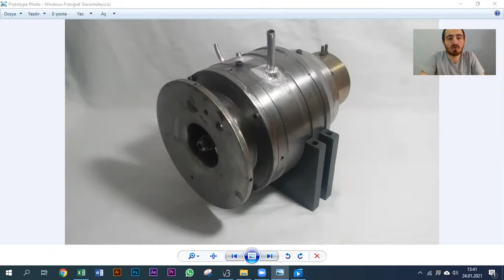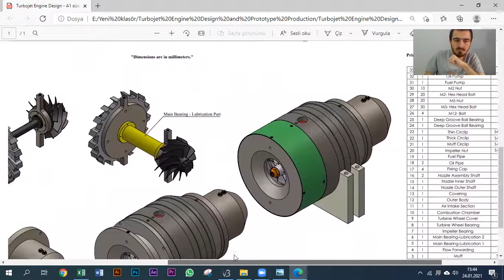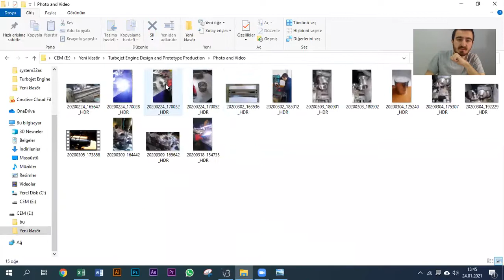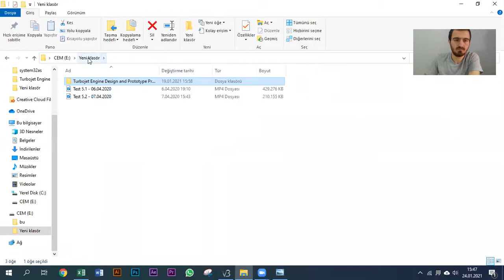Turbojet Engine 3D Design and Prototype Production # Project Description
Hi, I am Cem. I am a self-employed mechanical engineer. To companies and individuals; I do 3D mechanical designs.

I shared with you a project I had done before (1 year ago). Later, he will come in other videos related to this project. Stay on track...